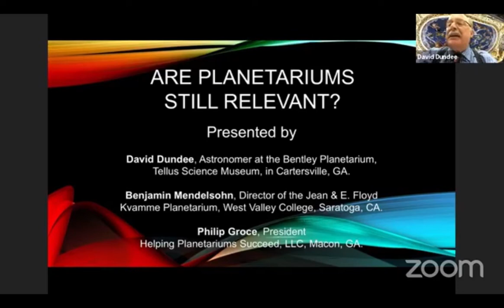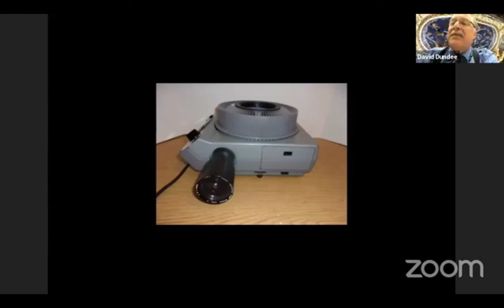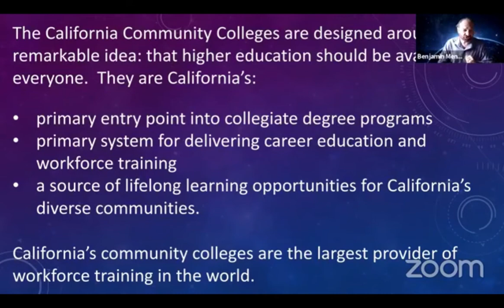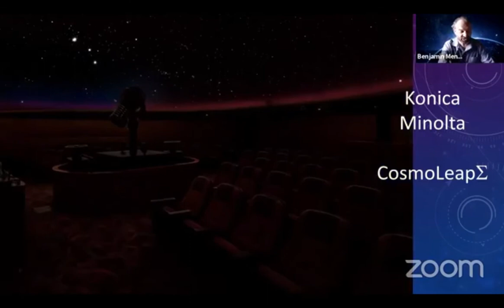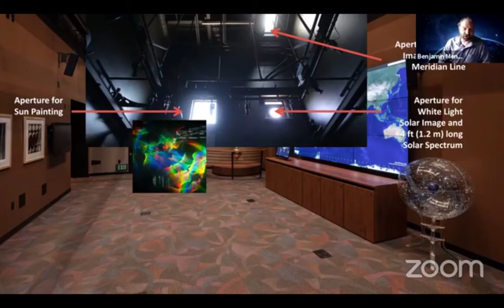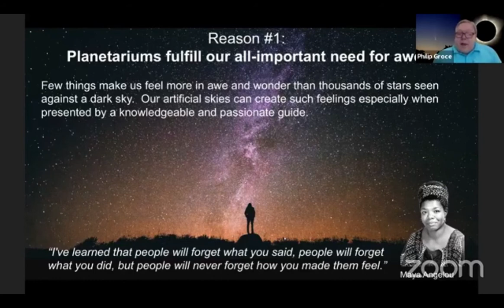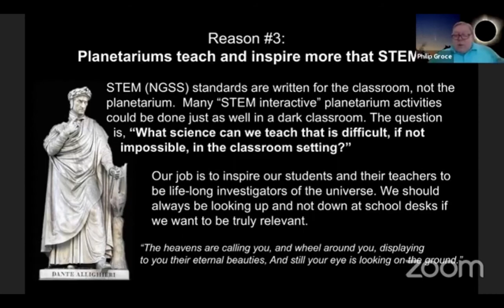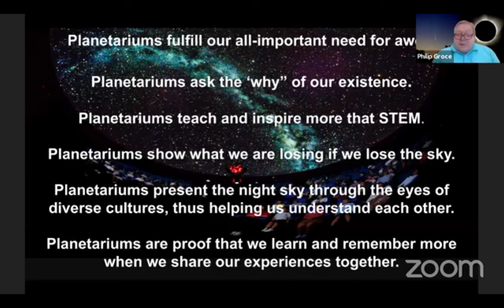Are Planetariums Still Relevant?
David Dundee, Benjamin Mendelsohn and Philip Groce

Each panelist brings a different perspective to this question. David Dundee's facility reopened in late June and is in the middle of presenting programs during an on-going pandemic. Benjamin Mendelsohn was scheduled to open a brand new, state-of-the-art planetarium when California canceled all such gatherings. He still has not had his grand-opening celebration. Philip Groce, a design consultant on several newly planned planetariums, gives reasons to say “yes” in spite of the severe economic impact of the pandemic.